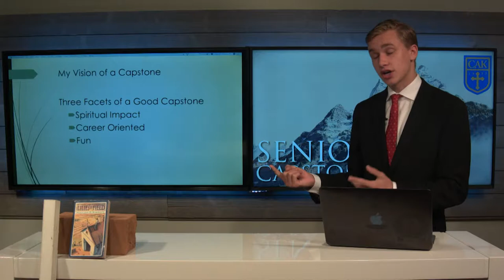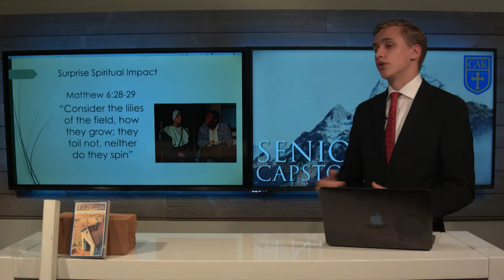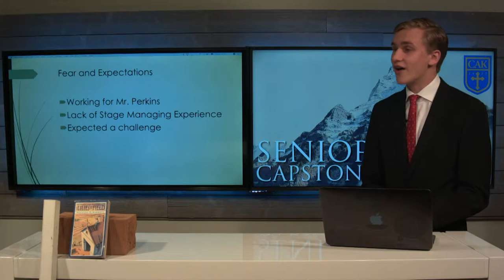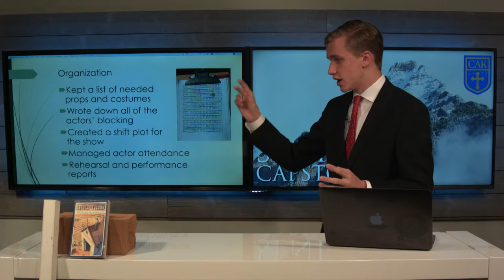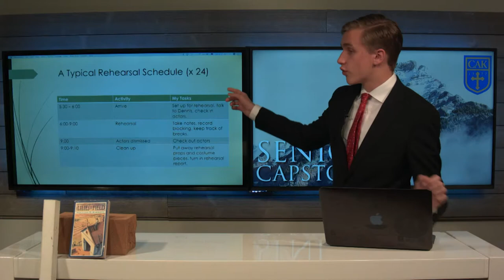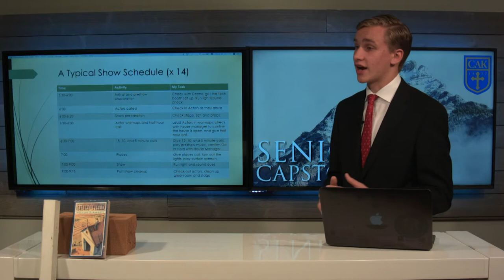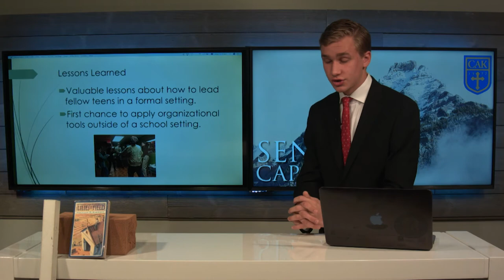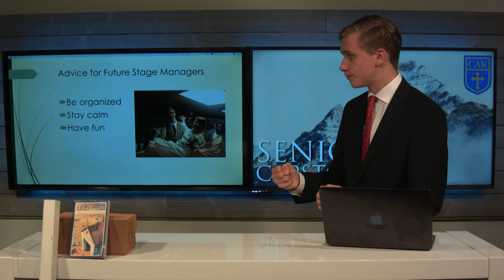Ryan Cross - Capstone Project Presentation